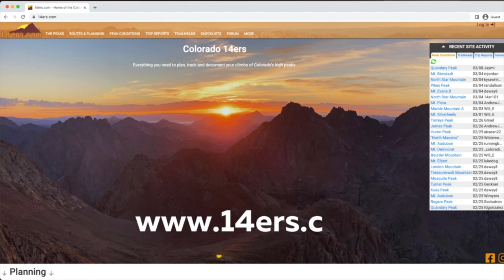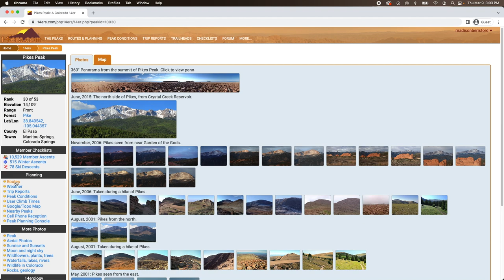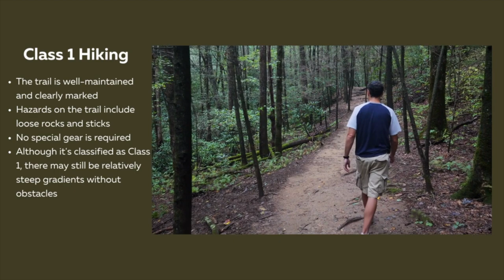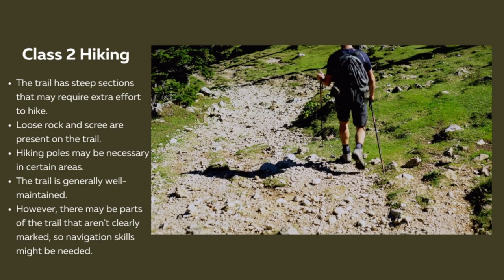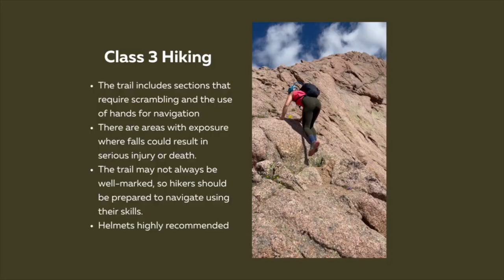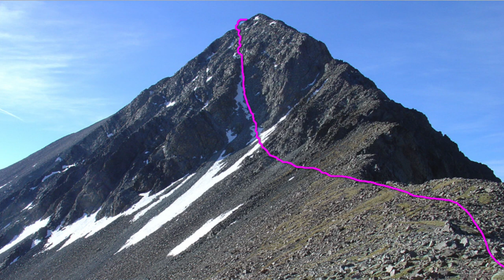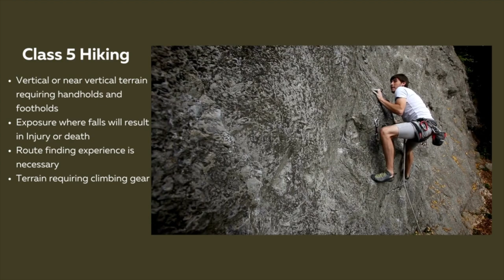A Quick Guide To Hiking Colorado's 14ers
If you're looking for an outdoor hiking adventure, look no further than Colorado's 14ers. These awe-inspiring mountains offer hikers of all levels a challenging and rewarding experience. This quick guide will give you all the info you need to hit the trails and summit one of these iconic peaks.

Thinking about making the move to Colorado Springs?
Our team of relocation experts would LOVE to help you!

- The most UP TO DATE real estate website in Colorado Springs. We would love to show you homes in Colorado Springs! Book a showing directly on our website.

If you are a first time home buyer in Colorado, you may qualify for down payment assistance program in Colorado. We have awesome lenders that can help you get into the home of your dreams.

Wondering … What is my house worth in Colorado Springs? We will give you an instant home value assessment report - FREE!! Check it out!

The Berisford Group currently serves all of Colorado Springs and surrounding areas including: Falcon, Peyton, Black Forest, Monument, Old Colorado City, Manitou, Fountain, and Woodland Park.